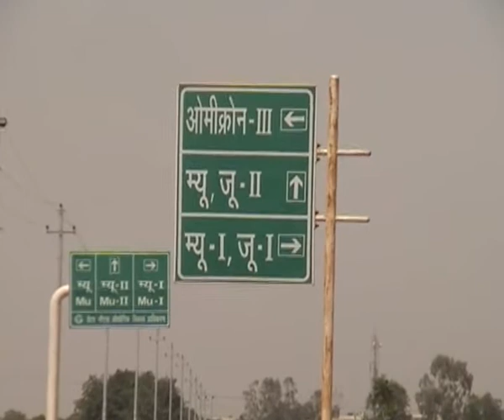Swift car looted in Dadri by anti social elements by threatening with revolver.